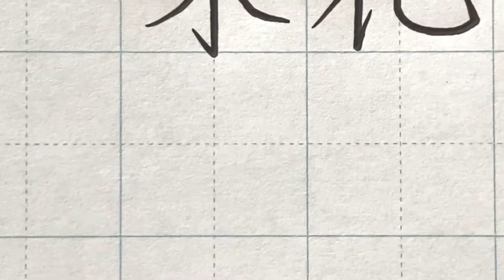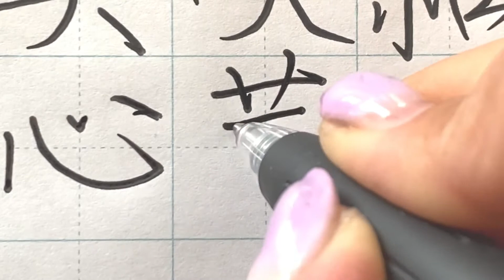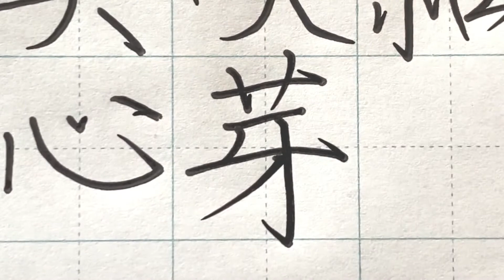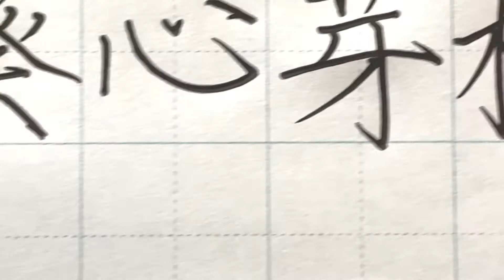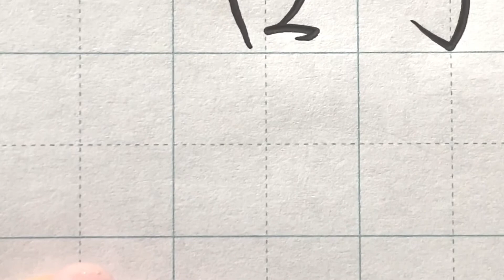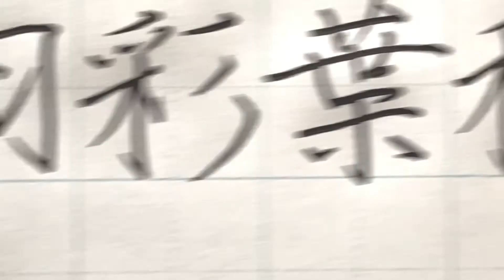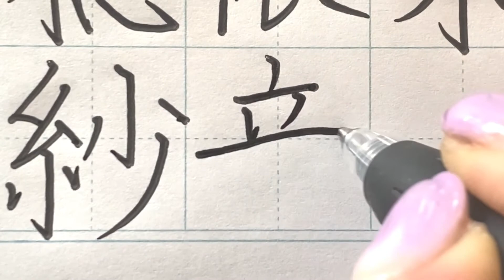【2020年最新】トレンド女の子名前 人気の漢字42選！命名・名付に ペン字 ペン習字 ボールペン字 美文字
最新！令和2年2020年度に生まれた。赤ちゃんに使われる人気漢字42選をご覧ください

【関連動画】私が尊敬する先生です
◯東宮たくみ先生
☆ 2019年上半期 赤ちゃんの名前 アクセス数の多かったランキングTOP10を書いてみた
☆【男女別】名前に使うと総合的に運気が上がる漢字ベスト17を書いてみた

◎私が書道に出会ったのは、小学４年の時に友達が書道教室に紹介してくれたことがきっかけでした。中学高校時代は何となく続けていました。第一志望の大学に落ちた時、私は何がしたいんだ、、何が残っているんだ、、と数日悩みに悩みました。その時、書道に進もう！と強く決心し書道学科のある大学に進学しました。在学中から書道塾を開塾し、早１０年以上になりました。書道の世界の素晴らしさ、美しい字は一生の財産を1人でも多くのひとに伝え知って下されば幸いです。これからの日本にすこしでも社会貢献出来るようになれればと思います。